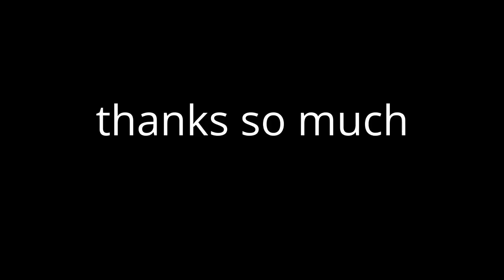THANK YOU FOR 19 SUBS:D